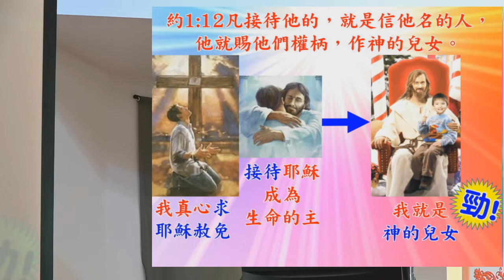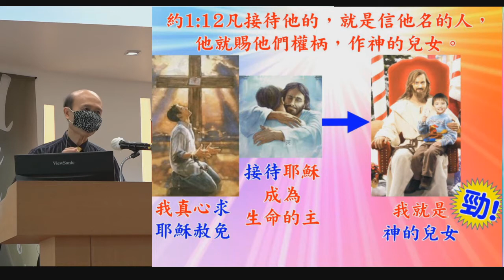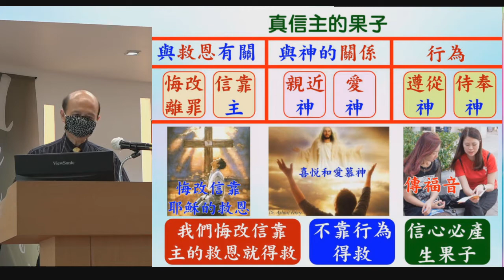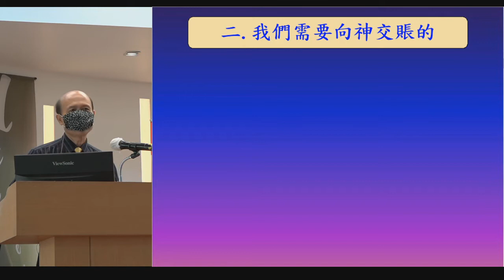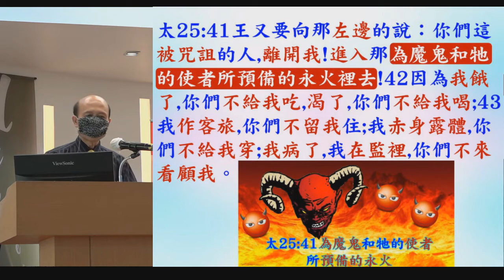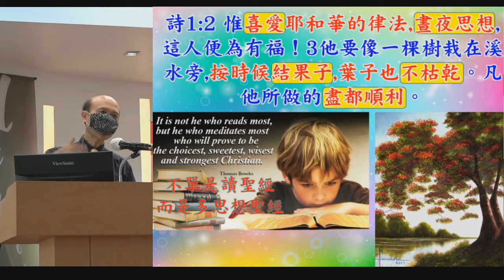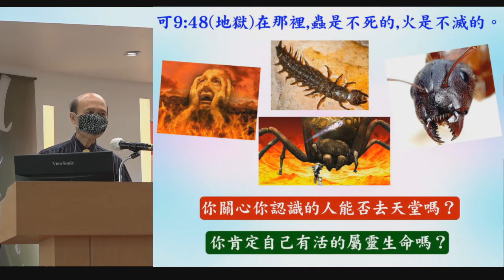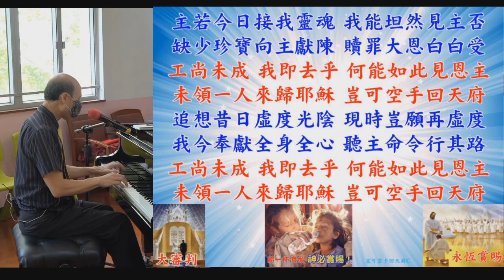侍奉神人人有責-葉牧師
侍奉神人人有責

請肯定戶口名字是：Global Fire Missions Ministries Limited.

1. 與主的關係：怎樣建立與主相愛的關係，怎樣從主的愛得力，怎樣深信神的供應和計劃。
2. 處理生命：怎樣不被人、罪、負面思想情緒和潛意識、婚姻和生活的問題、和侍奉的問題影響。
3. 進入不同層次的侍奉：侍奉可以由簡單的生活見證，到建立別人的靈命，或進入策略性的侍奉。

《輕鬆得勝》的特色：
1. 一目了然：簡單知道怎樣處理和發揮生命。
2. 有實際可行的方法：我和很多人曾20年實際地應用。
3. 可以輕鬆喜樂地得勝：可以在恩典中輕鬆喜樂地處理任何問題，不需要在壓力下成長。因為耶穌的軛是容易的，而神喜悅我們任何真心的努力。
4. 活出《輕鬆得勝》並不太難：處理和發揮生命並不是遙不可及。